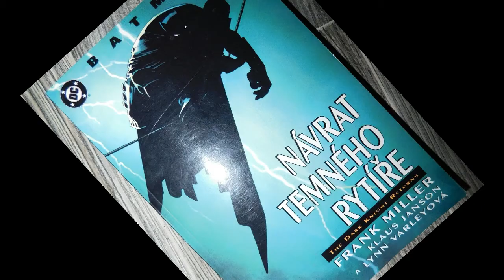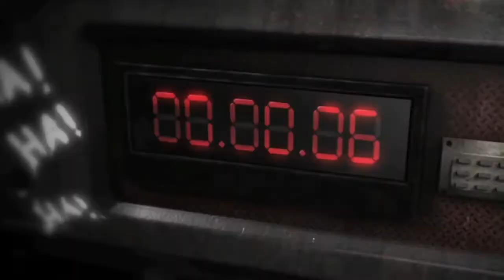INJUSTICE 2 - Game Review / Herní Recenze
Herní pecka Injustice 2 už je nějaký ten pátek na půltech a co nevidět nás čeká i první várka DLC postav, tak proč si jí nezrecenzovat ?